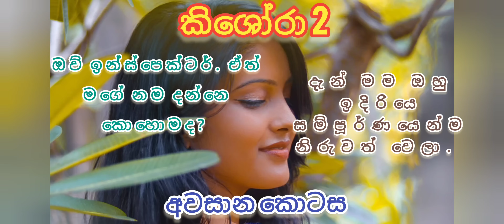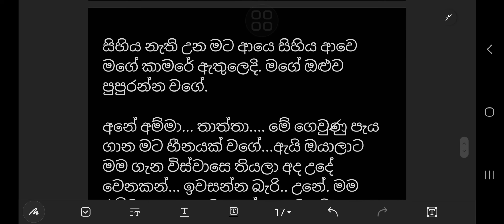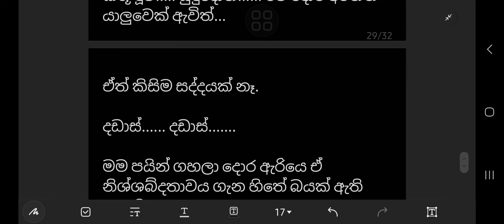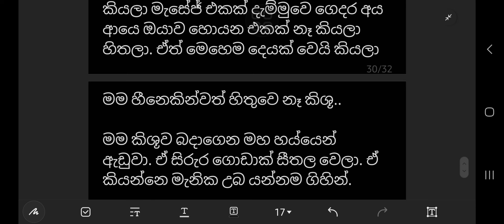කිශෝරා - 2 කොටස ( අවසාන කොටස ) /සිංහල කෙටිකතා/ නවකතා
කිශෝරා - ( 2 කොටස )